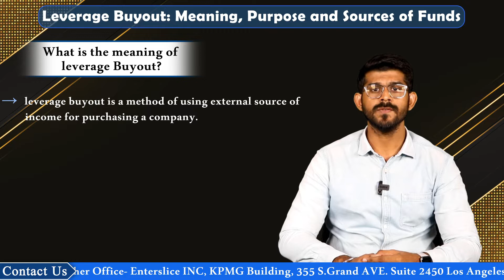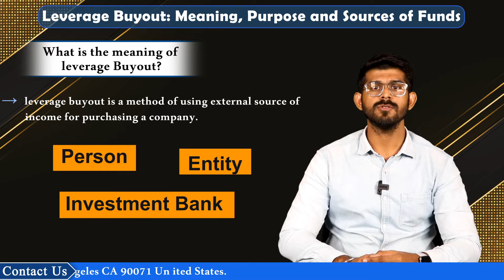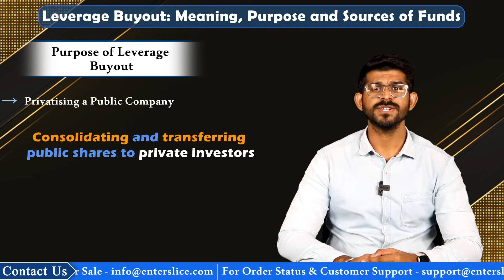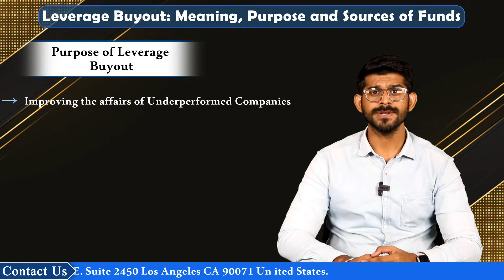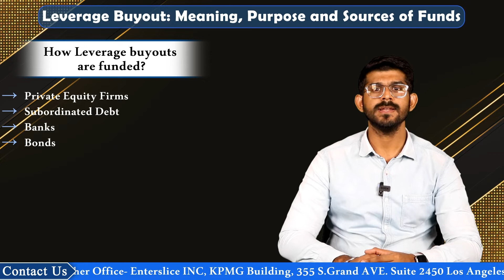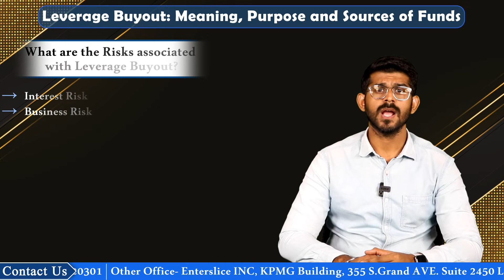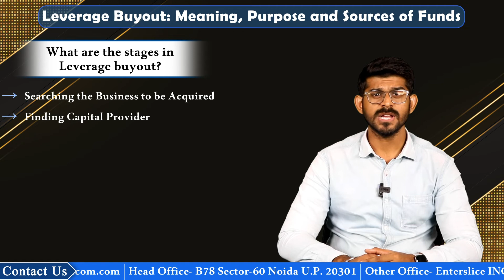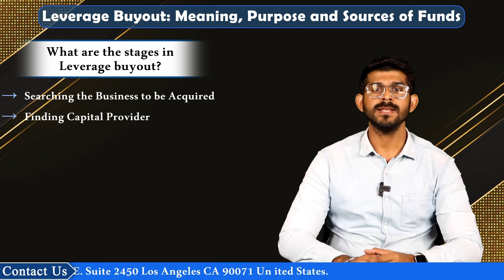Leverage Buyout Meaning, Purpose, Sources of Funds | Enterslice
The main reason behind financing the major buyout is that it creates leverage for the buyer. It means that the buyer invest almost 10 % in the whole transaction and the remaining amount is invested by the investors through loans that will be paid by the company over a time from their cash flow. The repayment act as a payment of debt in the whole transaction. This whole process of acquisition will benefit both the investor and the buyer wherein the investor will receive regular interest form the profit along with having a controllable interest in the company and buyer does not have to worry about investing large amount of capital to acquire a large stake or ownership in the company.

What is the purpose of Leverage Buyout?

Privatising a Public Company
The privatisation of public company means consolidating and transferring public shares to private investors. Acquiring public company through private investment makes the controlling interest in the hands of private investors. It means these investors can now either owns half or majority of the acquired company by removing the shares from the market. Moreover, the privatisation requires less regulatory requirements which helps the buyer to save more and also improves the affairs of the company so that it can be reintroduced in the market as

Improving the affairs of Under-performed Companies

There are occasions where the company is not able to perform well due to unforeseen reasons, in that case the buying entity presents an opportunity to the acquired company through leverage buyout to realise its full potential. The buying entity will work with full potential to improve the affairs of the acquired company with the aim of improving their profit margins which will also help in the repayment of debt.

Breaking up and Selling Inefficient part of the company
A Leverage buyout will help the company to break up and sell those part of the business which are performing badly and are inefficient. Generally, the buying entity splits the acquired company into smaller parts having less profit generating margins and offer these small parts for sale. The revenue generated from the sale can be used to pay off the debt and the remaining amount can be used as profit.

How Leverage buyouts are funded?

The leverage buyouts are funded through many means:
Funds are Private Equity Firms: A Leverage Buyout may be funded by the private equity firms, they are the investment company that uses its own capital asset or which they acquire from investors. In these type of financing the private equity firms generally hold controlling interests in the acquired company.
Funds can be Subordinated Debt:  A subordinated Debt is the way of financing the buyout through loan without having any collateral. In this type of financing, if the buyer failed to pay the debt then the lender can acquire ownership of the property proportionally to the balance amount of the loan
Can be Banks: Banks are the common way of financing the leverage buyout. The buyer and private equity firm takes loan from the bank and the debt is repaid on regular intervals or at the time specified by the bank.
Can be Bonds: The bond is an instrument that provides financial support to the buyer. The buyer receives the bond from an investor for a specified period of time and in exchange, the investor receives interests from the buyer until the bond expires or it reaches its maturity.

The Risks associated with Leverage Buyout?

There are generally two types of risks that are generated on the leverage buyout
Interest Risk: The interest rate on such financing activities are usually high and in case if the buyer is unable to make payment of interest and principal amount then there are chances that company may go bankrupt. Also, the rising interest rate with variable rent may also increase the overall payment of the company. Henceforth, the buyer shall find a fair credit and interest rates for a successful Leverage Buyout that will prevent future unexpected risks.

Business Risk: The business risk is the unexpected risk that are faced by the company. There are occasion where the company may face an unexpected event that would lead them to face losses. In that case, the company may not be able to pay off the debt and it may go into liquidation and consequently all the assets of the company are then acquired by the creditors.

What are the stages in Leverage buyout?
• Searching the Business to be Acquired
• Finding Capital Provider
• Due diligence by the Lender
• Acquisition of Company

Want to know more about